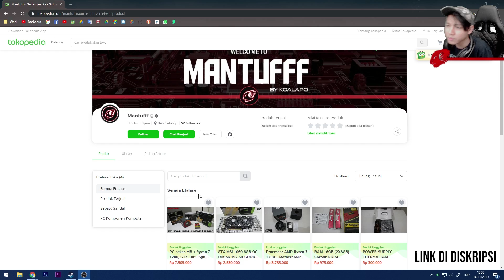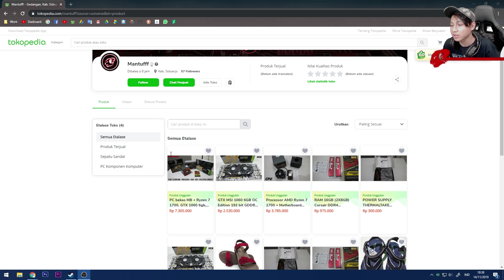PERJUANGAN MENJADI SANG LEGENDA | Descenders #5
Credit:
Music